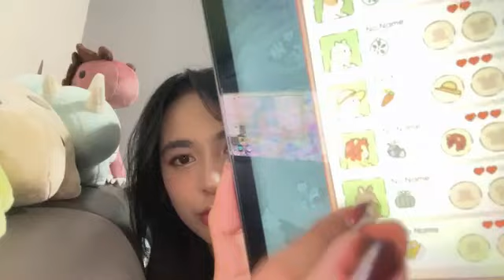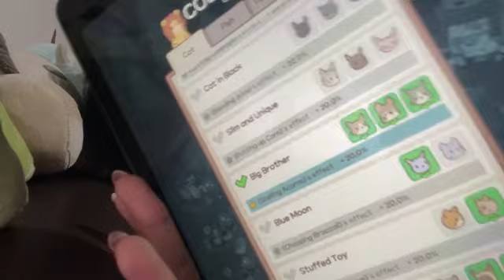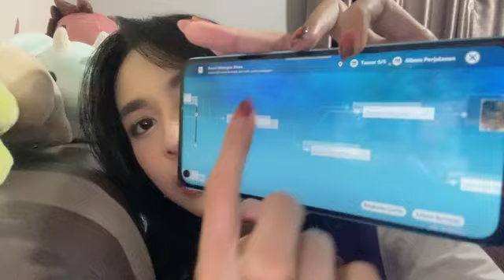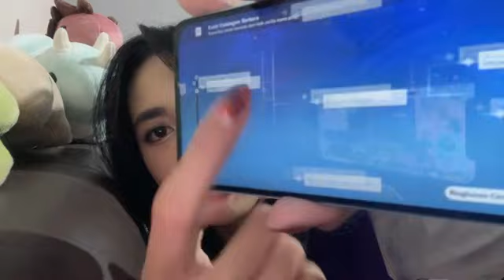Showroom JKT48 Gita 15 Maret 2023